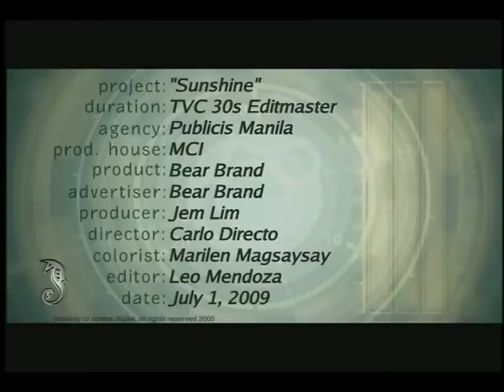SUNSHINE TVC 30s HIRES